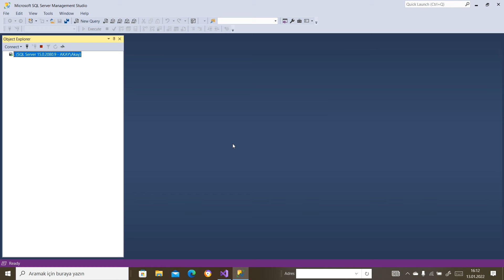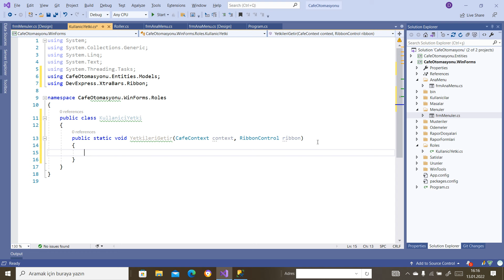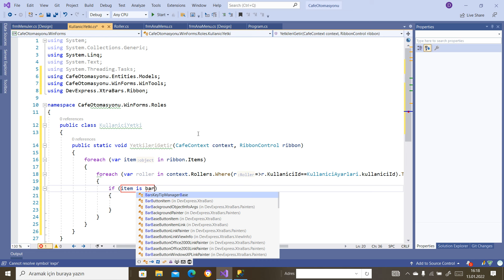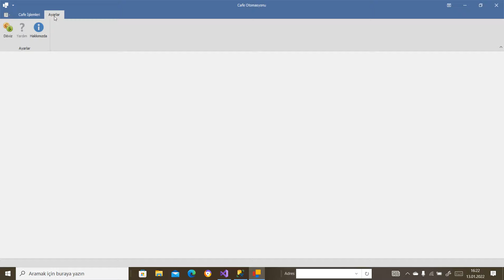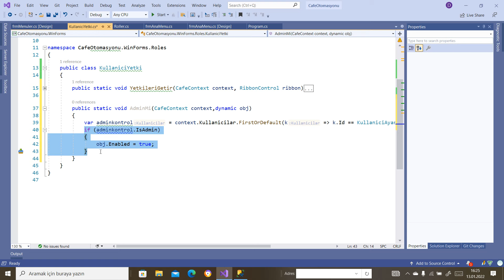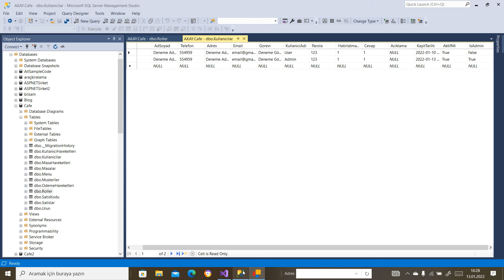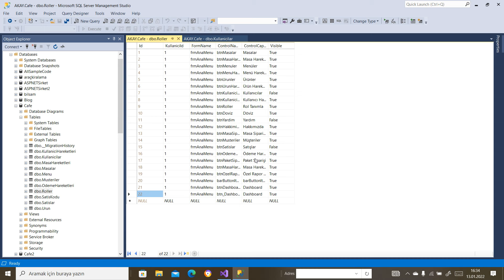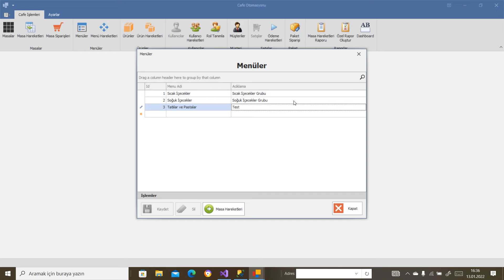C# DevExpress Katmanlı Mimari EF Code First ile Cafe Otomasyonu-63(Yetkileri Çağırma, Admin Mi)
Admin yani Yönetici olan kullanıcı belirliyoruz bu kullanıcının yetkileri tam olarak ayarlandı.
Normal kullanıcılar için yetki sınırlaması anlatıldı. Admin olmayan kişiler sayfa içerisine girse bile sayfa içerisindeki araçlara veya objelere erişiminin engellenebileceği belirtildi.